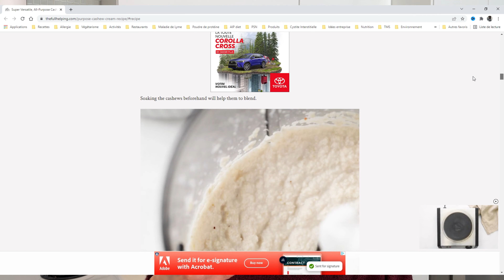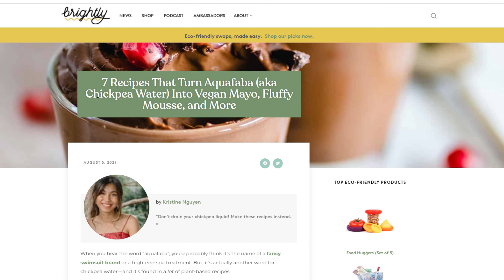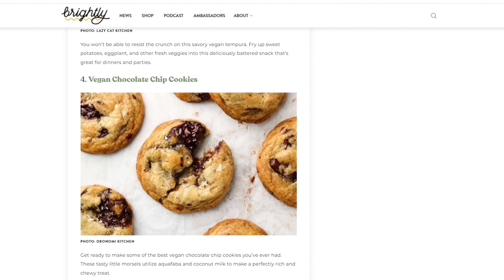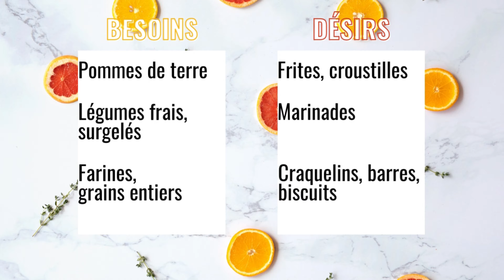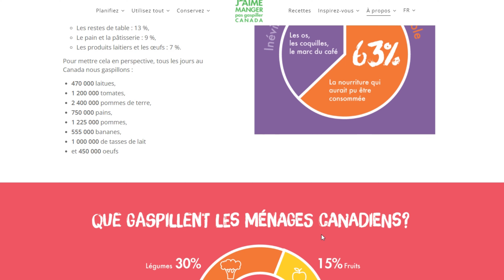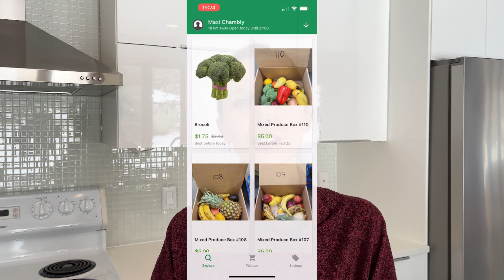7 défis pour ÉCONOMISER GROS sur l'épicerie et manger SANTÉ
Bonjour à tous, aujourd'hui je vous présente mes 7 défis préférés pour économiser beaucoup d'argent sur vos courses, manger santé et réduire le gaspillage alimentaire.

DÉFIS ET RESSOURCES
1/ Défi garde-manger
3/ Défi zéro dépense
4/ Défi fait maison
5/ Défi végé
6/ Défi anti-gaspillage